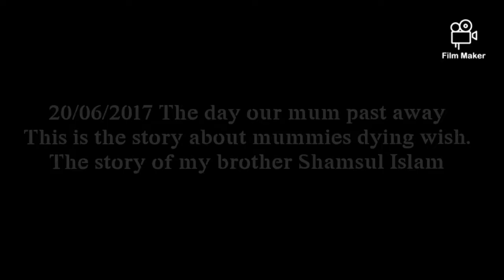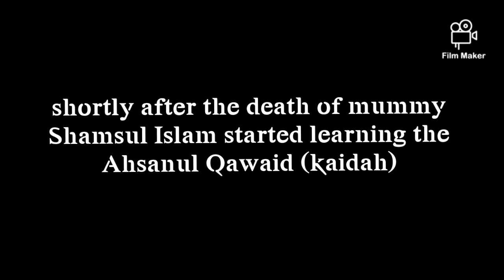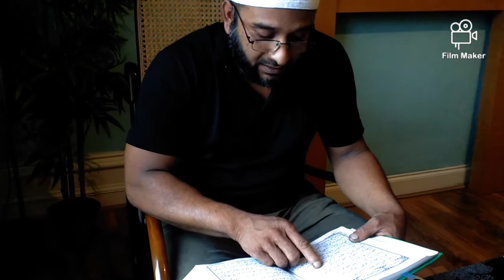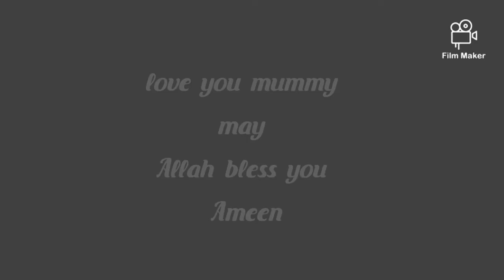GLORIOUS QURAN, ANYONE CAN READ